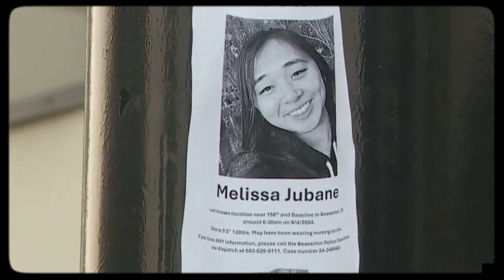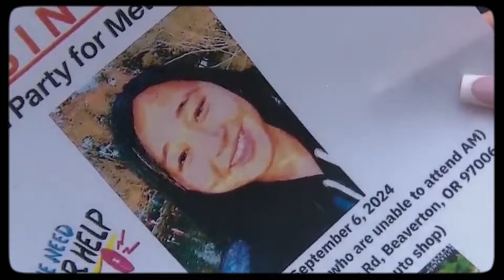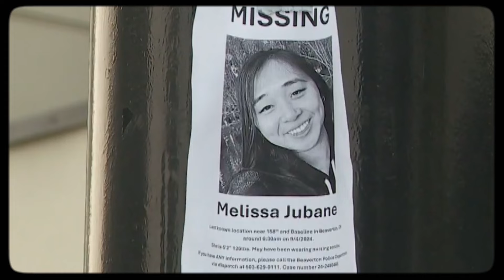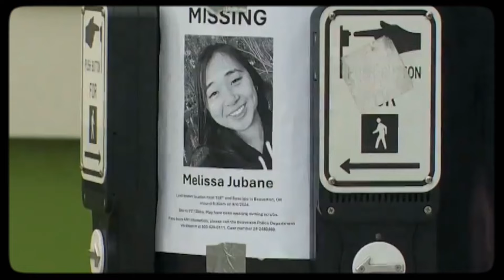Newlywed Nurse Murdered by OBSESSED Neighbour | Melissa Jubane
In this video, we delve into the heartbreaking case of Melissa Jubane, a dedicated nurse from Oregon who was tragically murdered almost 2 weeks after her wedding. Melissa, 32, was reported missing on September 4, 2024, and her body was discovered two days later. Her neighbor, Bryce Jonathan Schubert, has been charged with her murder, kidnapping, and abuse of a corpse. Join us as we explore the timeline of events, the ongoing investigation, and the impact on the community.'

**EDIT: Melissa went missing on September 4th, and her body was found 3 days later**

it helps me channel :')